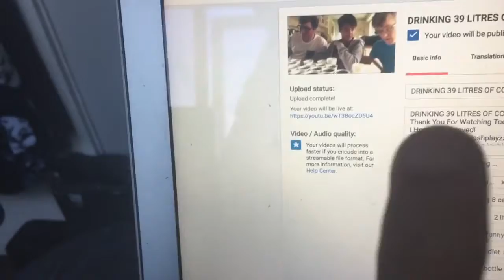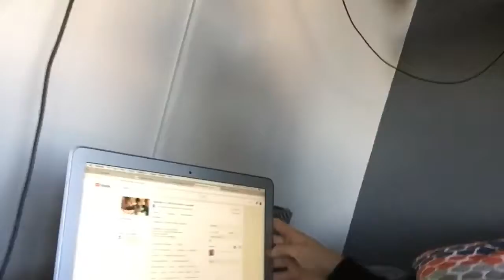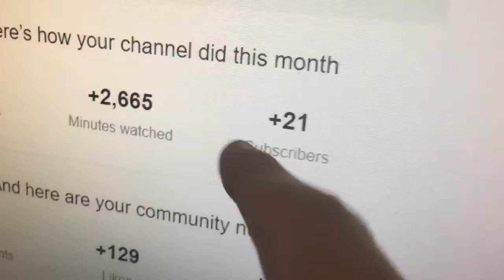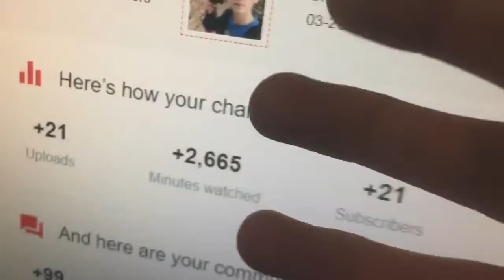PLAY FORTNITE WITH JOSH VLOGS!?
uknowitsjosh2

josh_vlogsyt